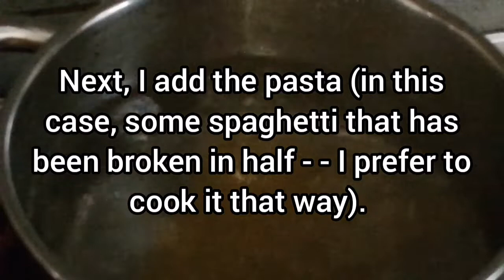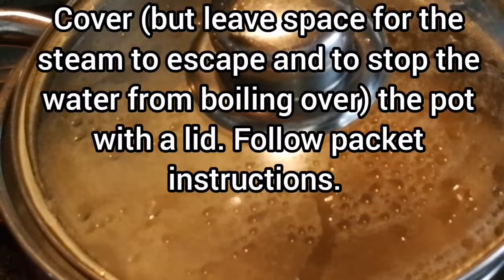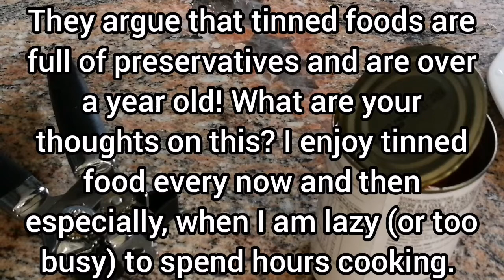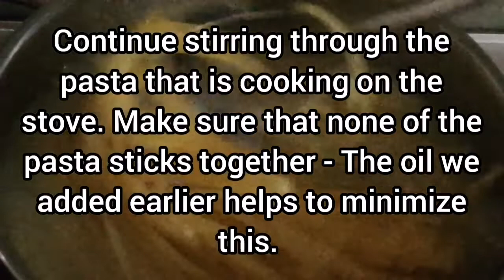Spaghetti and Pilchards | Easy Recipe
Ingredients:
1 x 400g tinned pilchards in chilli/tomato sauce,
500g  spaghetti (or any pasta of your choice)
1 medium onion finely chopped (or finely chopped shallot, or spring onion),
Salt,
2-3 tablespoons of cooking oil

Optional:
2 grated or finely chopped tomatoes,
1-2 chopped chillies

2-3 servings

How to make roasted potato peel | Crispy outside, soft on the inside in (recipe 1: Using a microwave oven)

How to make kale (choumollia, covo) chips | Banting-friendly recipe